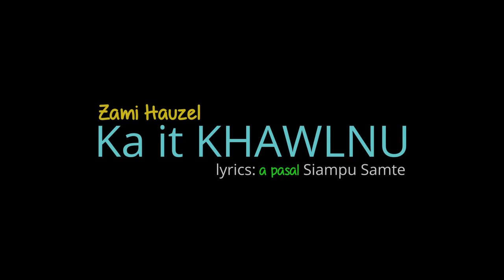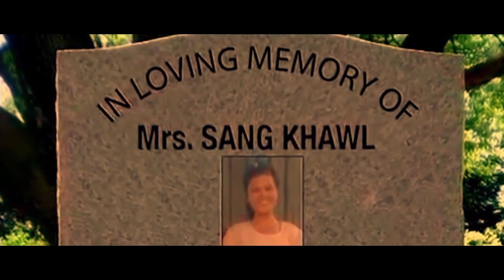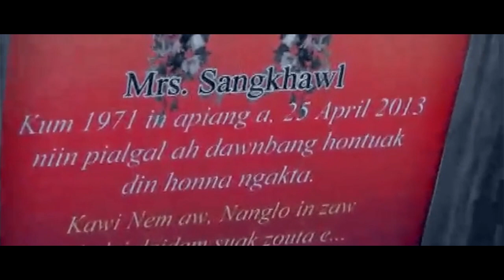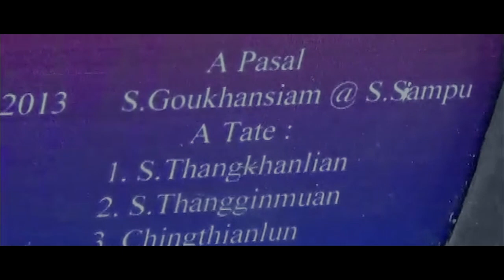Ka it Khawlnu